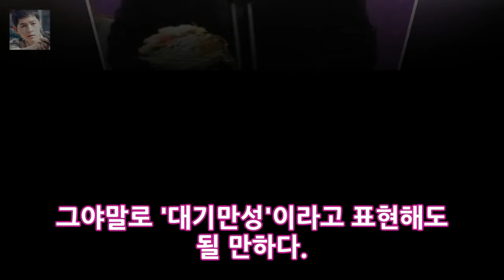[SBS 엔터테인먼트 대상] 대상정석진 왕조의 정통 유명인 뉴스 사진 = 2017 SBS 엔터테인먼트 대상방송인 정석진과 SBS 걷는 남자 엔터테인먼트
picture = 2017 SBS 레져 그랑프리방송사 정석진은 2017 SBS 어워즈 대상대상을 SBS 걷는 녀석으로 수상했다. 지석진은 30 일 방영 된 2017 SBS 즐거움 대상에서 우아함의 그랑프리를 산책하는 남자로 받았다. 그 사이에 Ji Seok Jin은 Walking Man유재석을 비롯한 모든 Walking Man멤버들과 모든 Walking Guys들이 Ji Seok Jin의 상을 수상하기 때문에 수상자로 선정되었습니다.
[MBC Acting Grand Prize] 김재석 정석석 장석파 86f68e4d402306ad3cd330d005134dac 연기 상 - 수퍼 스타 통계 사진 = 엔터테인먼트:
[SBS 엔터테인먼트 대상] 검색 엔진 최적화 장훈과 석 진 진 대상 울름대상 - 유명 인사 뉴스 영상 = SBS 엔터테인먼트 디스플레이 화면 점유 장장훈과 석진 엔터테인먼트:
박 나래 를 사랑해 주셔서 감사합니다전현무의 붉은 고기를 쏴라. - 대담 콜 데이터 그림 = 박래래 님 INSTADGRAM 개그 여자 박래래가 박수 만인에게 최 엔터테인먼트:
나는 이제 내 여자 친구를 홍보 할 필요가 없으며 나는 더 이상 그것을 홍보하고 싶지 않습니다. 나는 그것을 승진시킬 필요가 없다. (전문가) - 큰 이름 정보 여 엔터테인먼트:
그랑프리 상영회에 출연하는 MBC 2017 MBC 연기 그랑프리는 현대인 드라마 인간을 훔친 도둑 엔터테인먼트: